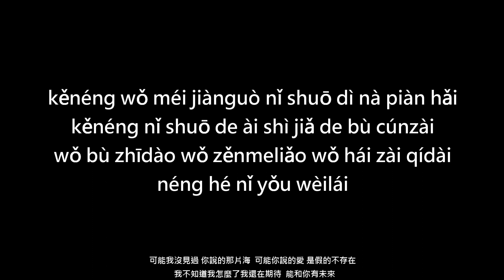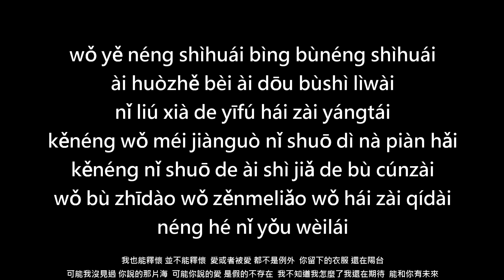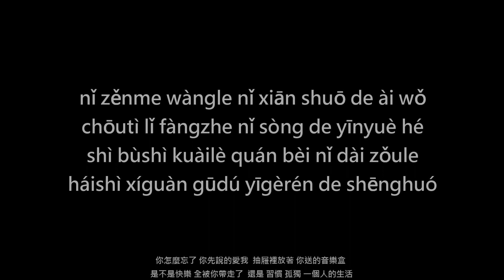quên (Wàngle) 忘了